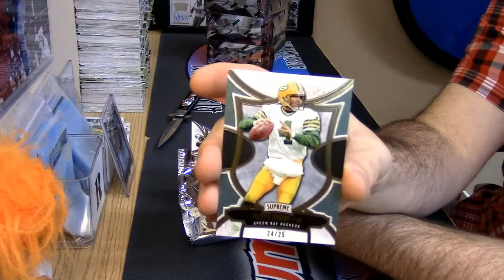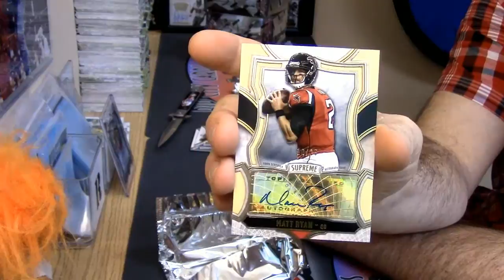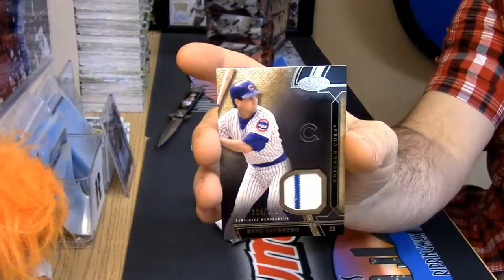Dinner Box Opening